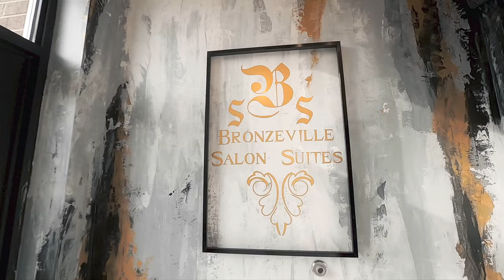Bronzeville Salon Suites - FPV Fly Through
To watch in 1440P or 4K (if available) you have to view in Google Chrome or Firefox Browser. Better to view in highest quality available (especially for flight videos).

Song: Mysa
By: Laurel Violet

2020_078